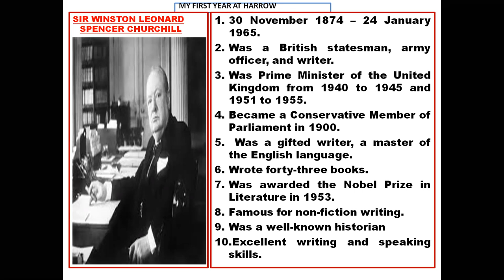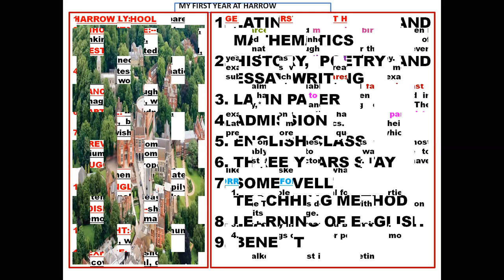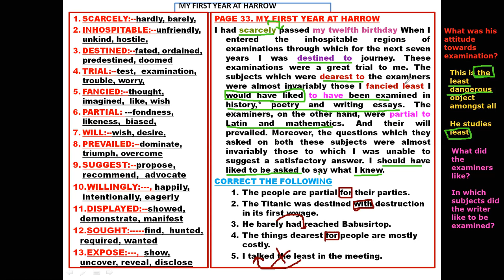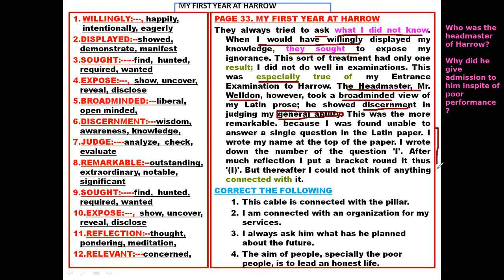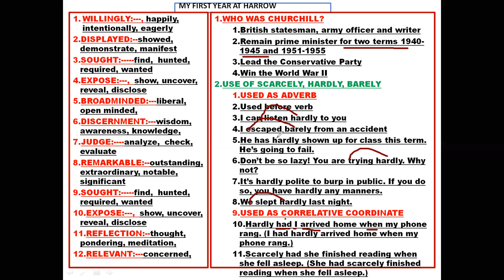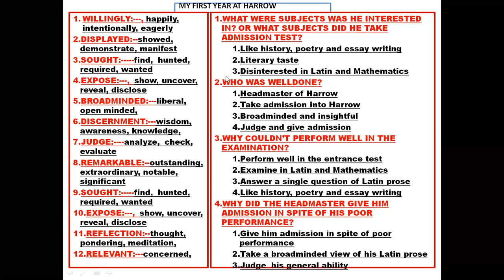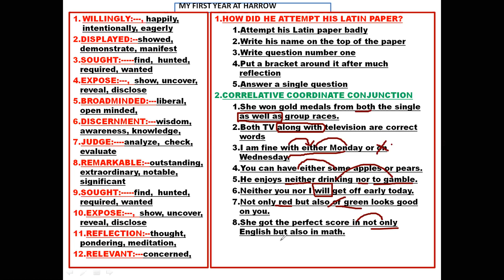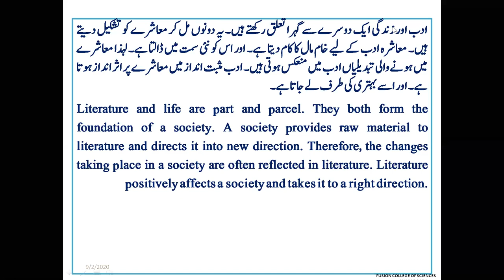FIRST YEAR AT HARROW-1 FSC II BY PROFESSOR LIAQAT ALI MOHSIN